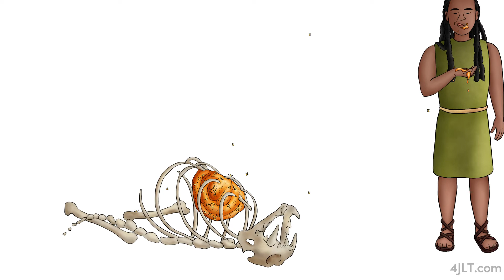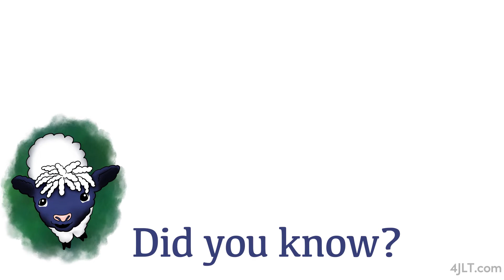Day 75 Samson: The Man With Superpower Strength ~ Daily Bible Stories for Children & Learners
Judges 13-15
Samson had superpower strength because God was WITH him. Do you know that later Jesus made a way for God to be not just with us, but IN us! If this is what God can do when He is WITH someone, can you imagine all God plans to do with people who have God living INSIDE them? Talk about super, super, superpowers!